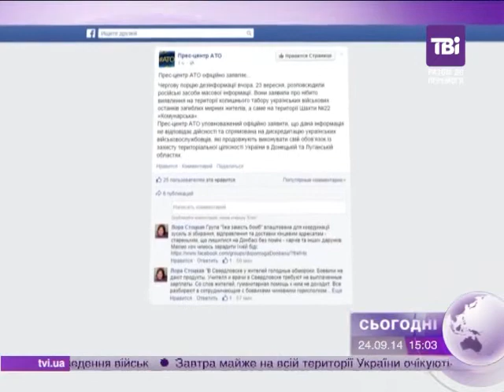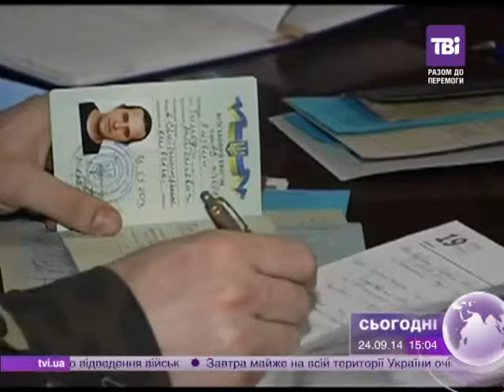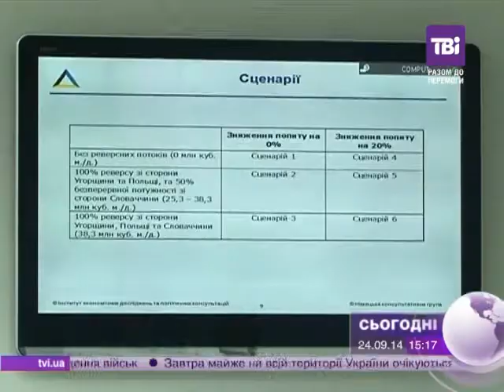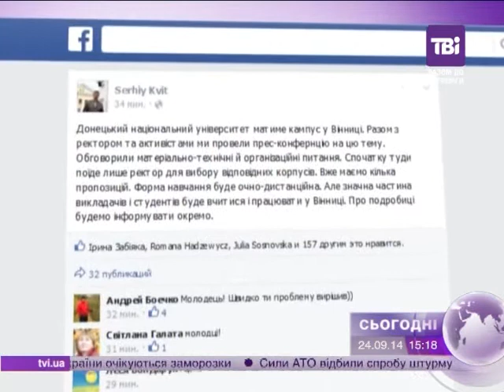Сьогодні о 15:00 від 24.09.2014